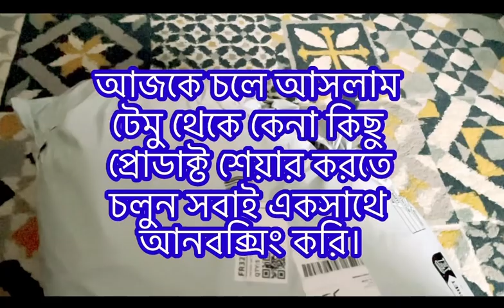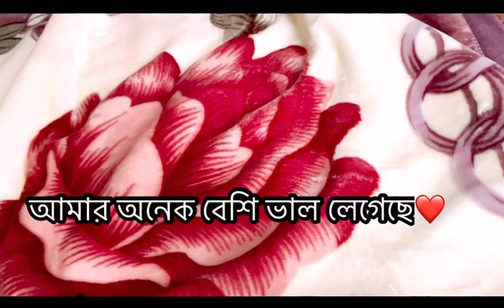HUGE TEMU HAUL-what I ordered +VS what i got best product from TEMU(cloths,home accessories,fashion)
Assalamu Alaykum welcome to my channel today I will share in this video what I ordered from Temu haul and what I got from temu which product best and which product quality not good if you like this video, please like comment share and subscribe my channel

Huge Temu hall online shopping product review

Next Watch :👇
If you have oats and 2 eggs make this super testy recipe very easily and quickly for breakfast 😋oats